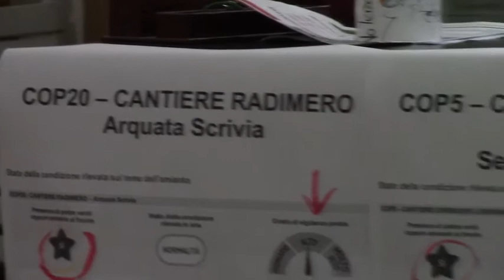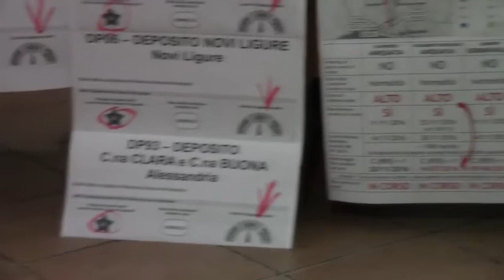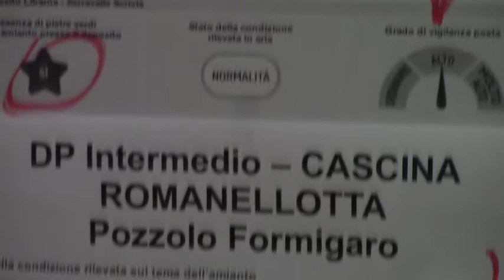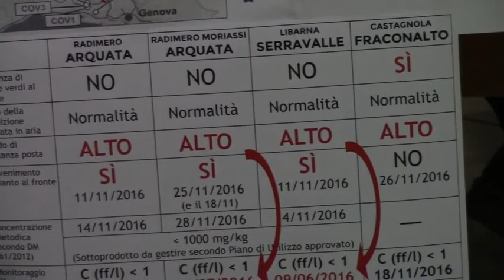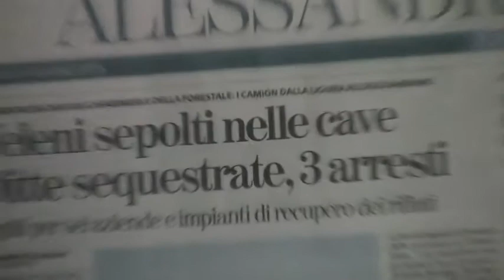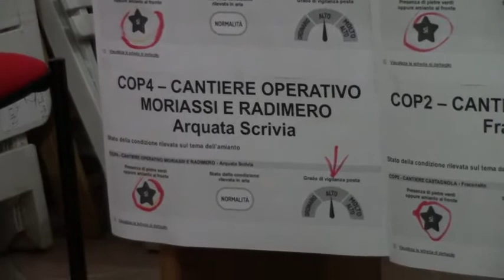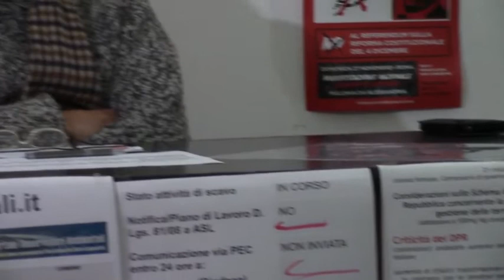Conferenza Stampa No Tav Terzo Valico su ritrovamento amianto